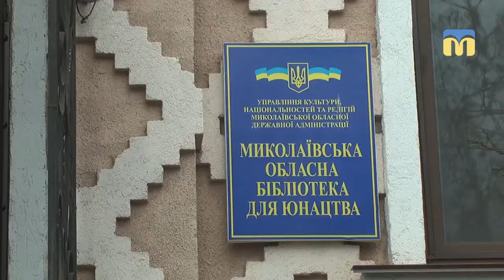Квест «Сакральний центр Адміралтейський» для миколаївської молоді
Чи добре знають історію рідного міста миколаївські школярі та студенти - перевіряли співробітники обласної бібліотеки для юнацтва: влаштували для молоді пізнавальний квест «Сакральний центр Адміралтейський». Сім команд протягом двох годин виконували завдання з історії рідного краю.